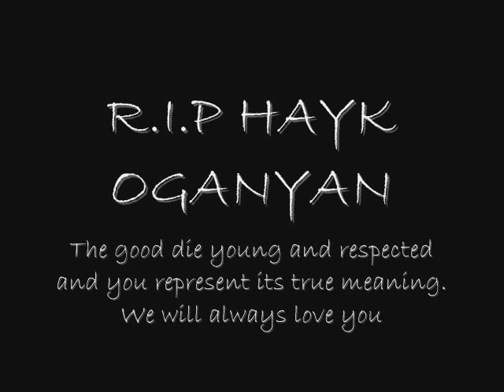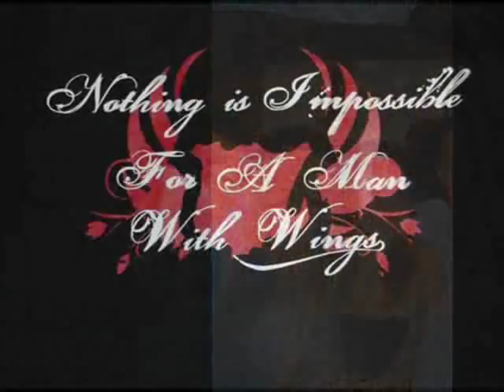Crazy Harry - R.I.P Hayk Oganyan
FROM HIS LUVED ONES

hayk, youve always been a big brother to me and i look up to you. Youve always been there for me, to comfort me, play with me, look after me and much more, i appreciate it so much and i thank you for that. Ill never forget our childhood memories together and what you had done for me. I still cant believe that your gone, i can feel you everywhere i go. Ill always love you hayk, thanks for everthing, i miss you, cant wait to see you again.

Angela khacherian

There aren't enough words to describe how I feel. You were and are irreplaceable for me knowing you were my better half says it all.  I will always be waiting for your phone call. I will mourn you till I join you.
-Sarkis Minassian

I miss u Hayk, I wish you were still here so we would be kickin it going to the beach, playin ball and everything else that consisted your presence.  Ill allways remember the ditch days at school and all the fun time we had. see you, my forever young brother.
-Vatche Tamamian

The good die young and respected and you represent its true meaning.
We will always love you and you will always be in our hearts.
Hovsep Daldalyan

Haik
Words cannot express the sadness I feel inside. I still can't believe you're gone. You know I may have not shown it, but you were always different to me. I respected you like no other. You had a whole life ahead of you and goals you had to accomplish.
Unfortunately, God took you away from us too soon. I have known you all my life and even though we didn't spend much time together I always cared about you. You may have left us, but you will forever be alive in all of our hearts.
No matter what happens we will always keep your memory alive. May God rest your soulwe miss you and always will

Milena Baghdasaryan

I will always cherish the limited time we had left to share together and your very kind gestures that will forever mean the world to me. I will always remember you wherever I may be because you brought life wherever you went. You were one of a kind on this earth. Time stands still and now you are forever young...
-Tina Mitoyan

HIGHMIX.WEBS.COM